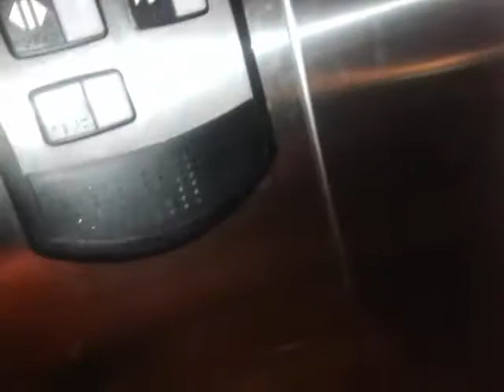A good time